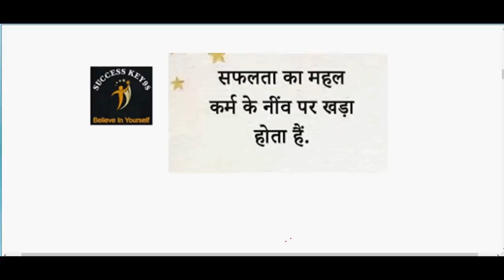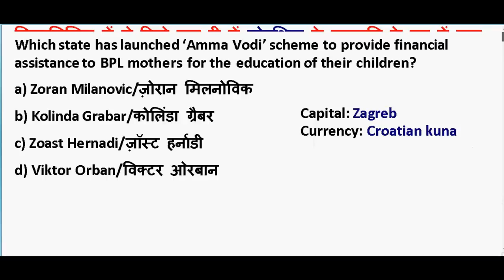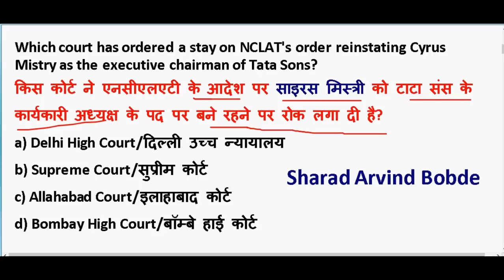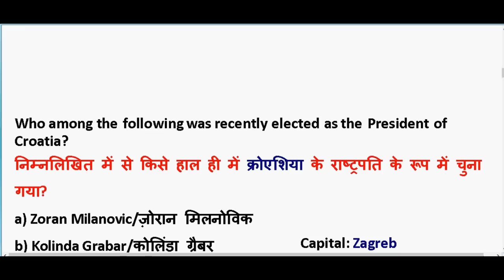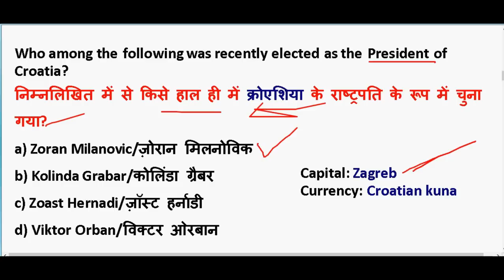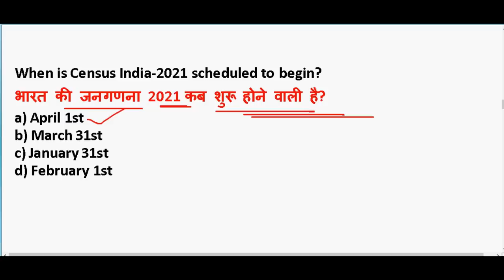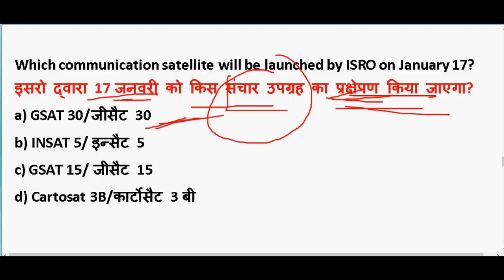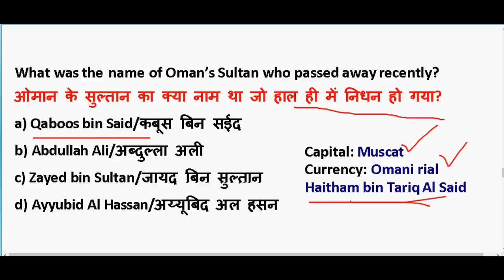16 January 2020 करंट अफेयर्स के महत्पूर्ण प्रश्न 🔥 Important Current Affair PDF download | Ntpc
16 January करंट अफेयर्स के महत्पूर्ण प्रश्न 🔥 Important Current Affairs 2020 PDF download | Ntpc

GENERAL SCIENCE  : 2 pm

GS TOP 40 QUESTION : 4.00 PM

MATH CLASS (Crash Course ) :6.00 PM

Static Gk :8 PM

2020 imp current affairs in hindi